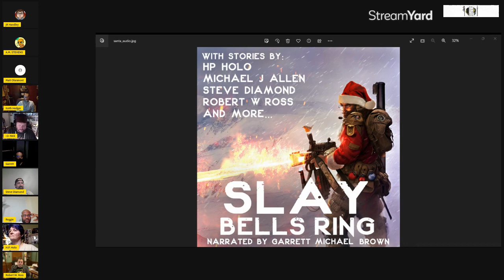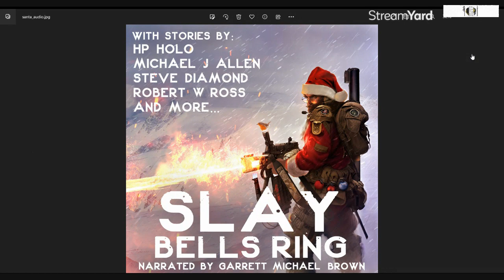Episode 214: Fireside Chat, A SciFi Christmas!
Slay Bells Ring Anthology by Bayonet Books

Follow Nicholas R. Garber

Follow Steve Diamond
Steve’s Amazon

Follow Reginald Lewis
Reginald’s Amazon

Follow Keith Hedger
Keith Amazon

Follow AM Stevens
Social media links are to be added

HP’s Amazon

Follow Robert W. Ross
Robert’s Amazon